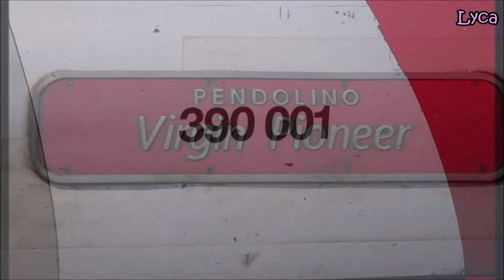Alstom Class 390 001 Pendolino Virgin Pioneer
Alstom Class 390 001 Pendolino Virgin Pioneer. I finally got to tick Number 001 off my list XD